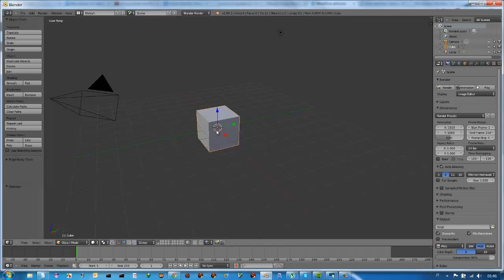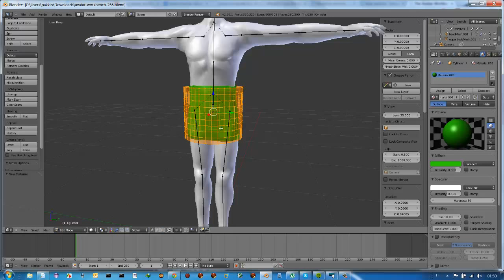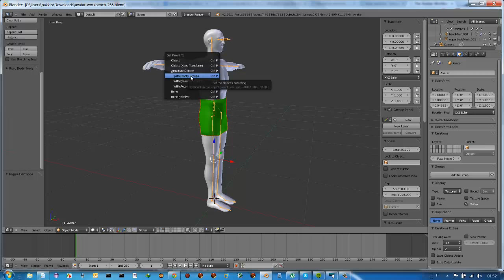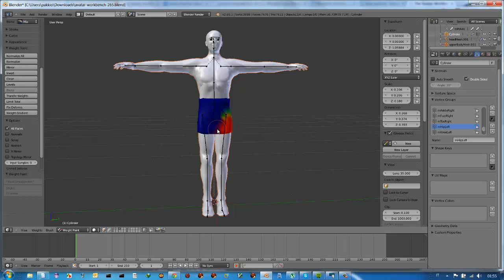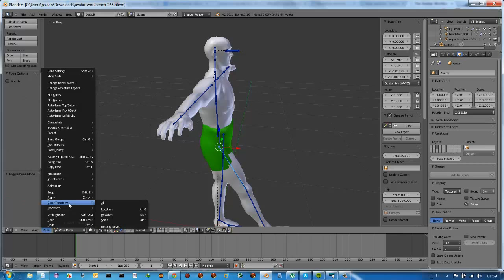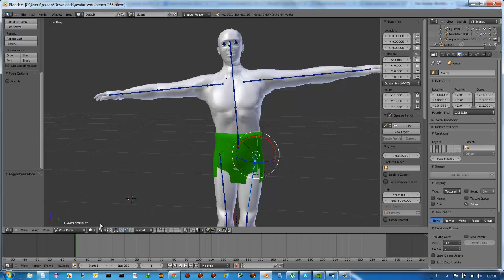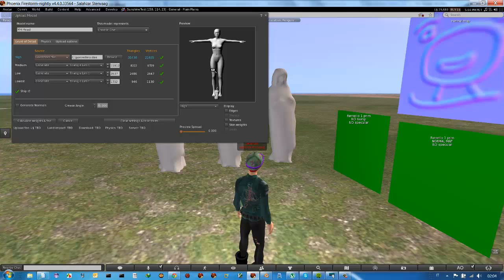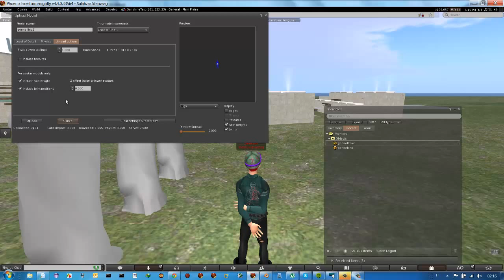rigging april 2013 senza plugin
Rigging fatto con Blender 2.65 senza nessun plugin.
Uso del Weight Transfer tool e del Weigth Painting.